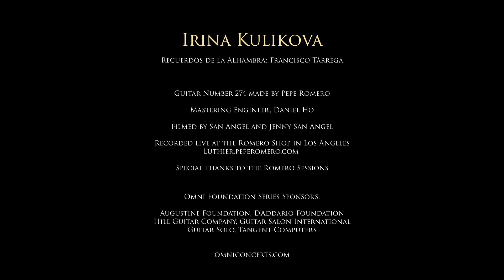Irina Kulikova - Recuerdos de la Alhambra by Francisco Tarrega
The Omni Foundation, in association with The Romero Sessions, presents Irina Kulikova playing Recuerdos de la Alhambra Francisco Tárrega (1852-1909)

Guitar No. 274 made by Pepe Romero available for purchase

Videographers: Gary San Angel and Jenny San Angel

Filming location: The Romero Shop in Los Angeles, California

Mastering Engineer: Daniel Ho

Irina Kulikova, guitarist

Special thanks to Irina Kulikova and the Romero Sessions

D’Addario, Augustine Foundation, Hill Guitar Company, Guitar Salon International, Guitar Solo, Tangent Computers

These videos are made possible by your support